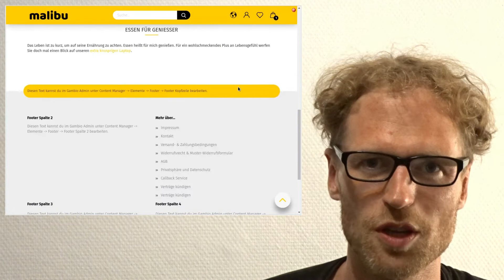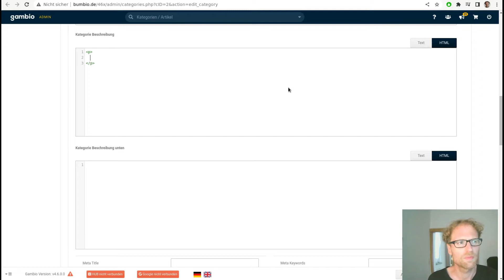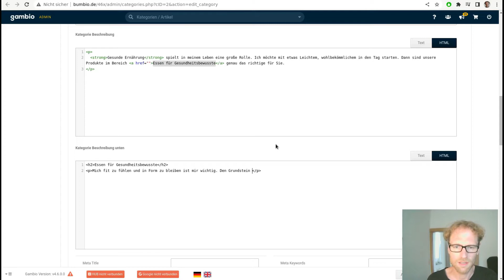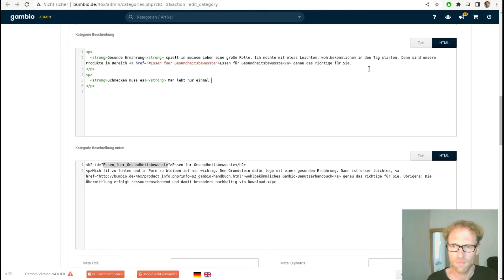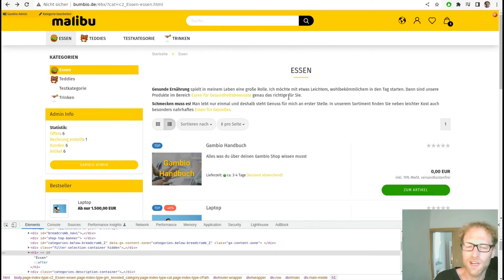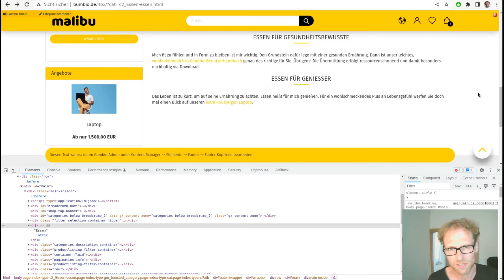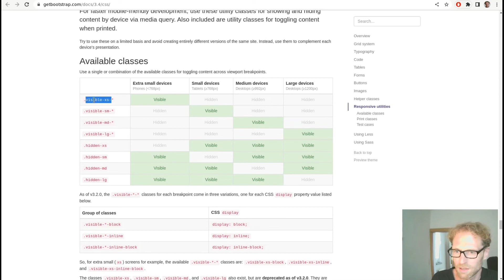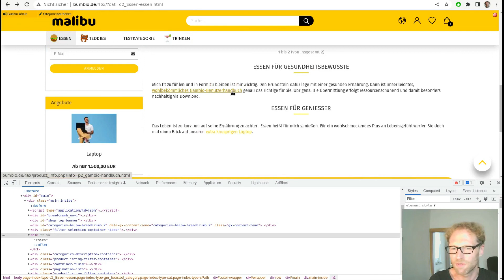(SEO-)Content attraktiv gestalten: Teaser-Texte mit Sprungziel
Voller Fokus auf die Produkte und dennoch nützliche Informationen für potenzielle Kunden und Content für Google? Das liefern Teaser-Texte mit Sprungzielen auf Inhalte im unteren Seitenbereich.

0:00 Intro
0:46 Kategorietexte
6:59 Sprungziel festlegen
10:33 Teaser-Blöcke im Bootstrap Grid
13:48 Teaser-Blöcke für Smartphone/Desktop

🖴 𝗚𝗮𝗺𝗯𝗶𝗼 𝗪𝗲𝗯𝗵𝗼𝘀𝘁𝗶𝗻𝗴

📊 𝗦𝗘𝗢 𝗔𝗻𝗮𝗹𝘆𝘀𝗲